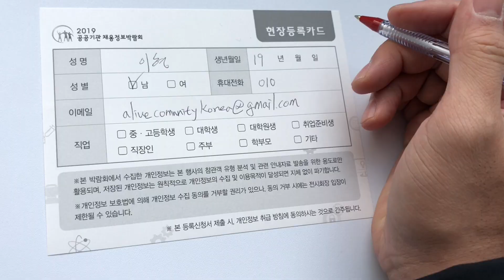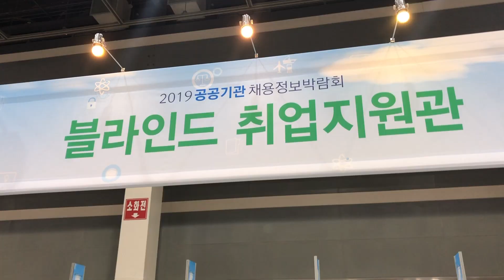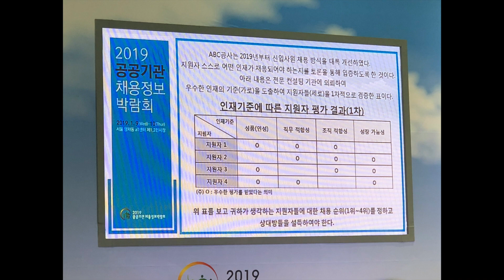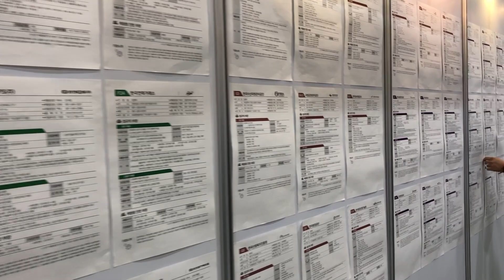vlog] 이형이 다녀온 2019 공공기관 취업박람회 (분노의) 리뷰!